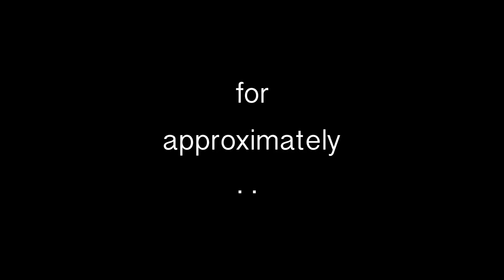I Edited A Chaotic Sebastian Stan & Anthony Mackie Interview...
i actually edited this over a year & a half ago...oops